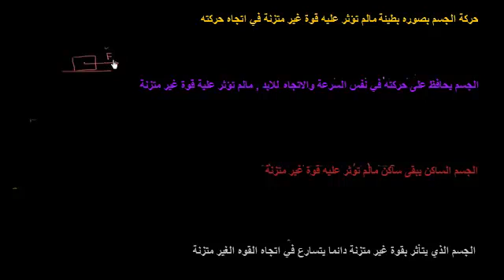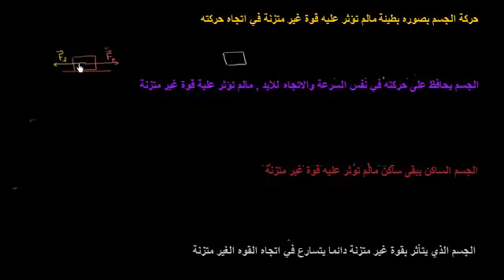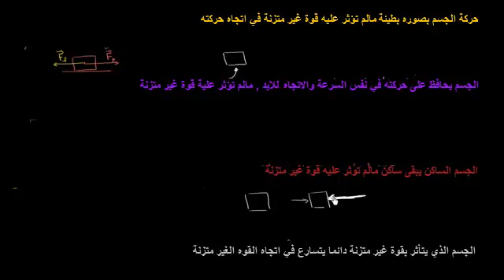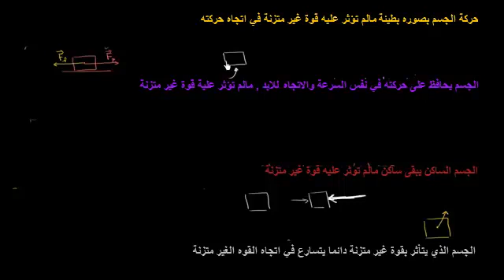الحركة والقوة الغير متزنة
Unbalanced Forces and Motion
يتناول هذا الفيديو امثلة حول الحركة وتأثير القوة الغير متزنة على الجسم اثناء حركته
شكر خاص لمؤسسة شركاء في التنمية المستدامة -- فلسطين